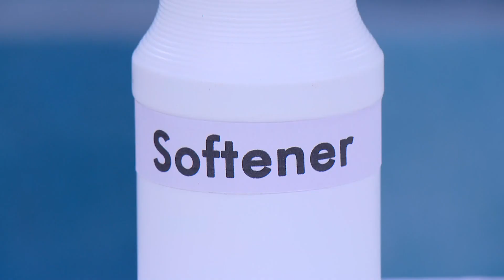4 in 1 Powerful Deep Cleaning Laundry PODs Pack of 50 CODE 12589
Highlights:
4-in-1 Performance
Pre-measured Pods
Unique Fragrance
Deep Cleaning
Mess-Free Application
Concentrated Power
Plant-Based Material
Compact Convenience

Features:
Type: Deep Cleaning Laundry PODs
4 in 1 Functions: Stain Remover, Brighten Clothes, Soften Clothes, Fresh Smell
Material: Plant Based
Main Ingredient: Surface active agents, stabilizers, neutral agents, dispersants, laundry agents, perfumes, enzymes
Capacity: 1 POD can clean 6 kg of wash (10g Laundry PODs = 60g Laundry liquid/80g Laundry Powder)
Quantity: 50 Pcs
Product Dimensions: 5.5 x 1 cm
Weight of POD/pcs: 10 g

Direction of Use:
Load your washing machine with laundry.
Place one laundry detergent pod in the washing machine.
Start the washing machine.

Tips for using laundry detergent pods:
Use one pod per load of laundry.
Do not use more than one pod per load of laundry.
Do not use laundry detergent pods with heavy soil or large loads of laundry.
Do not use laundry detergent pods in top-loading washing machines without an agitator.
Harmful if put in mouth or swallowed, eye irritant.

Instructions:
Laundry Capsule can BURST if children put them in mouth or play with them.
Store in a dry place.

Package Contents:
50 x 4-in-1 Powerful Deep Cleaning Laundry PODs